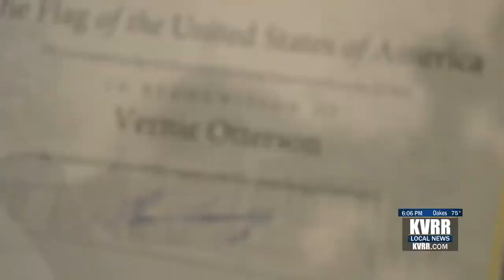Sen. Cramer Honors WWII Veteran Vern Otterson with Flag Presentation